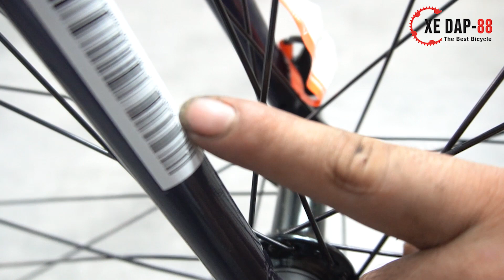Xe Đạp Giant Liv Alight 3 2022 - mẫu xe đạp nữ đáng mua nhất trong tầm giá 8 triệu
Xem thêm sản phẩm:
1. Tại sao Xe đạp thể thao nữ Giant Liv Alight 1 lại đắt hơn xe đạp Giant Liv Alight 2 đến 2 triệu?
🏠  Địa chỉ Shop Xe Đạp 88 :
📞 Tư vấn mua hàng ZALO : 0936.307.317 hoặc 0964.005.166